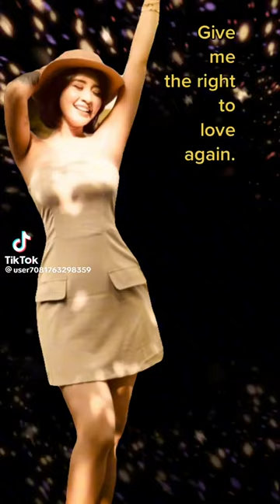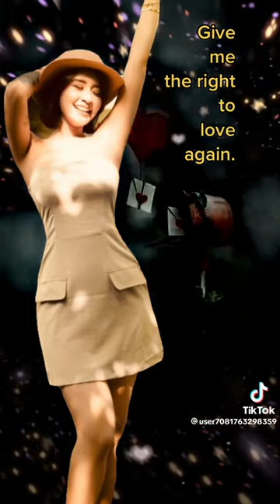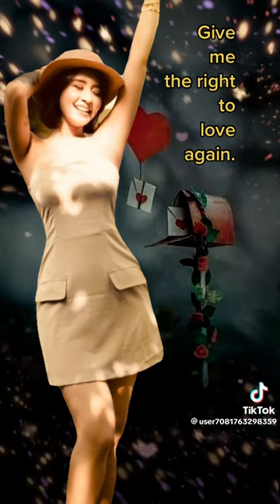than soe oo(2)